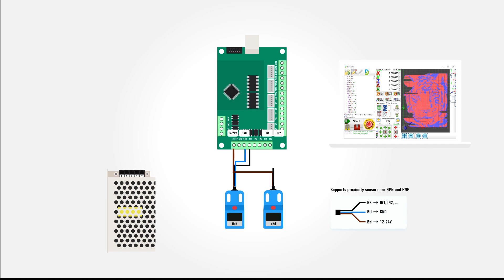Connection diagram for USBCNC5A and proximity sensors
Connection diagram for SUMACH and proximity sensors.